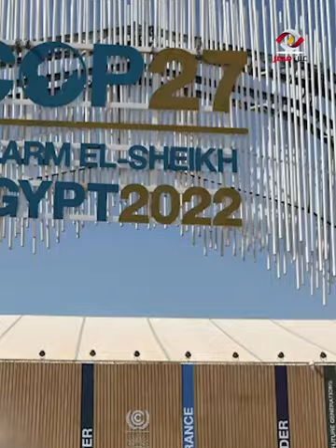مشاريع ابو هشيمه المزيفة تفضح حقيقه تواجده علي السوشيال ميديا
مشاريع ابو_هشيمه المزيفة تفضح حقيقه تواجده علي